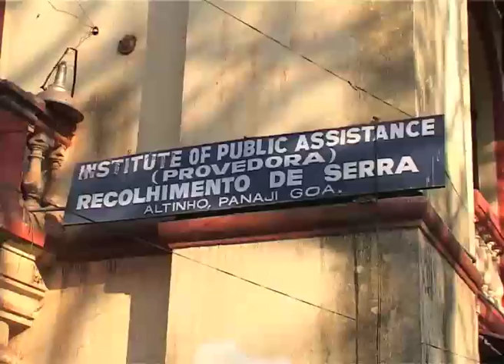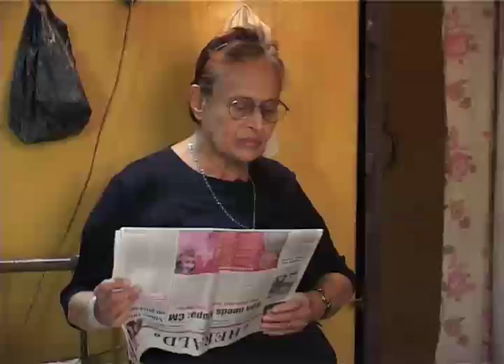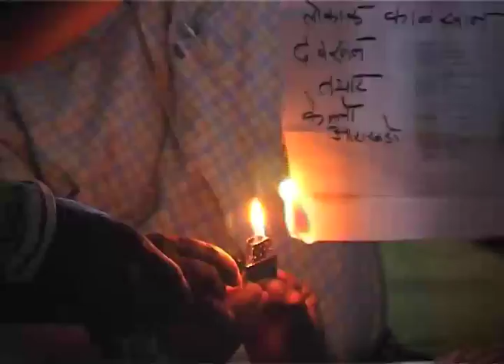CHRISTOPHER REGO DOCUMENTARY SHOWREEL PART ONE